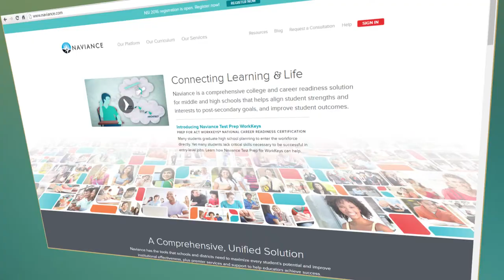Family Connection: a new tool for high school students in Camden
The Camden City School District is pleased to introduce Family Connection from Naviance, a web-based service designed especially for students and parents. Family Connection is a comprehensive website that students can use to explore and plan for colleges and careers.

Visit your school's website for additional information or to log in.